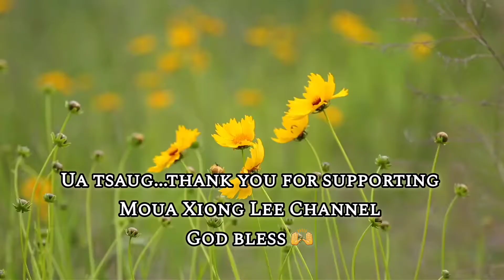Hmong Scary Story - Txooj Zeb Qia Dub Niaj Hnub Cem Tsov Tom Tsov Thiaj Tom